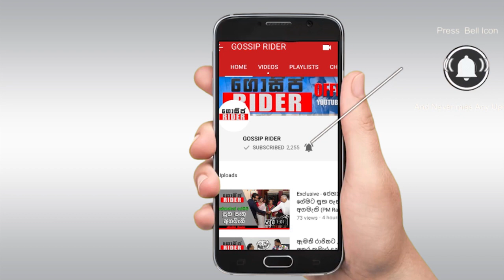ශලනිගෙන් සැර උත්තරයක් - Shalani Tharaka